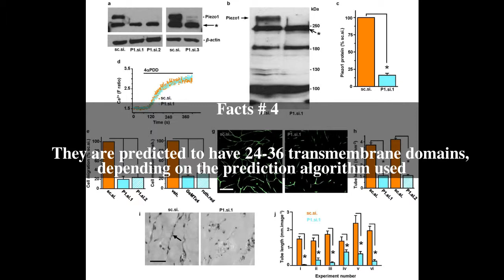PIEZO1 Top # 7 Facts